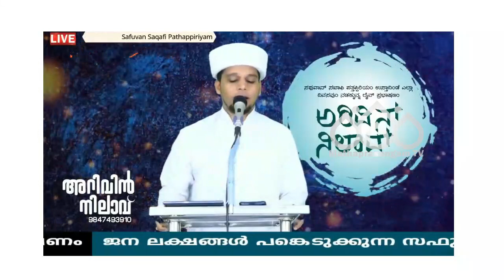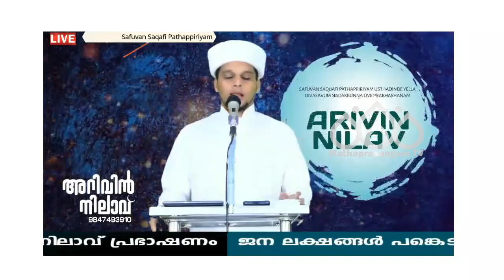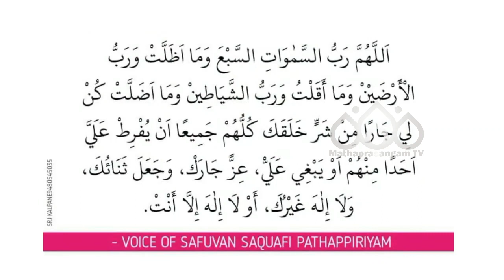ഉറങ്ങുന്നതിന്ന് മുൻപ് വെറും 33 സുബ്ഹാനല്ലാഹ് എന്ന ചൊല്ലിയാൽ കിട്ടുന്ന പ്രതിഭലം അത്രക്കധികമാണ്.